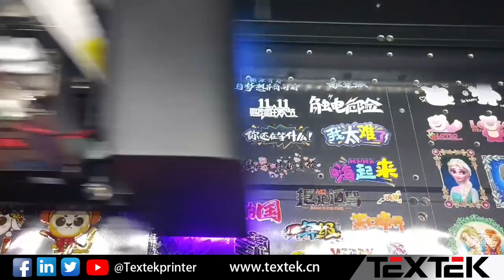TEXTEK 60 cm UV DTF Printer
Printhead: 3/4*EPSON I3200-U1
Printing Speed: 4PASS 5㎡/h 6PASS 4㎡/h 8PASS 3㎡/h
Print Width: 600mm
Ink: G+W+CMYK+V Ink
Machine size: L/W/H: 1800mm*870mm*1600mm
Printing Media: UV AB film
Laminator: Integrated automatic laminator
Ink supply system: White ink circulation and tirring
RIP Software: Maintop/RIIN/Cadlink/Flexiprint
This new product will be released at APPP Expo 2023, our booth at B1486 in Hall 7.2